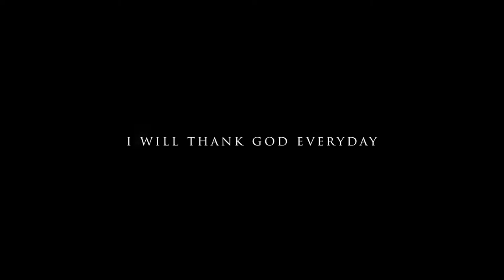Jacq & Dill Wedding Trailer// Sony A7C